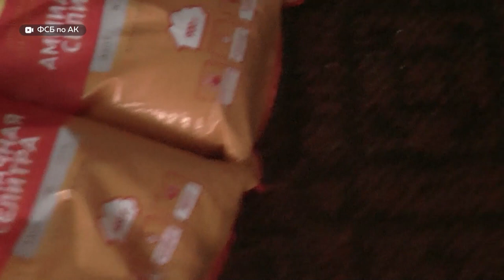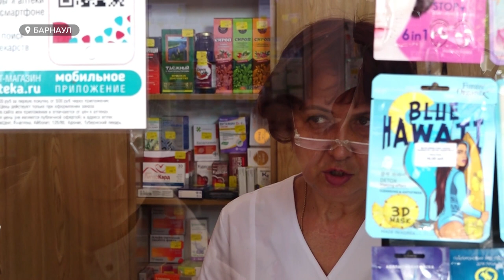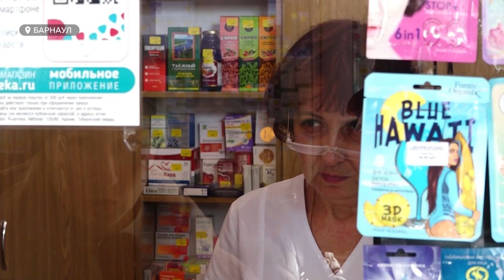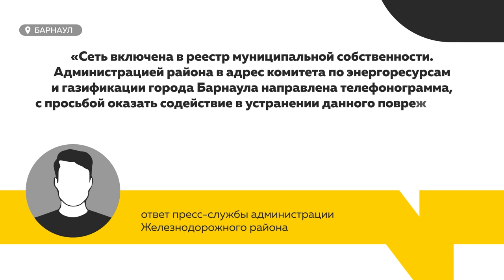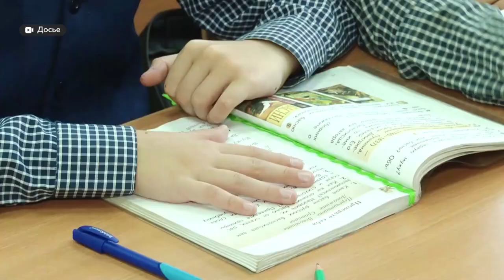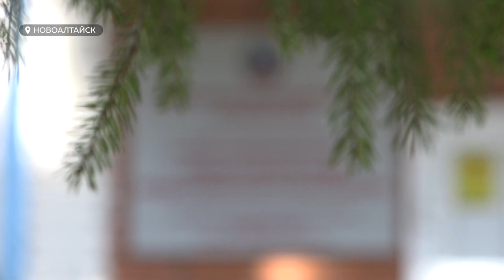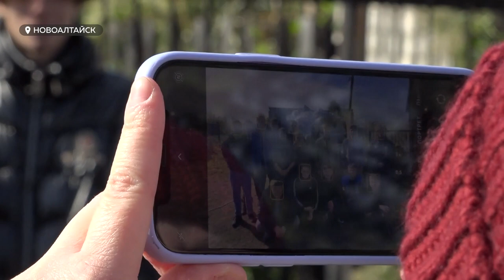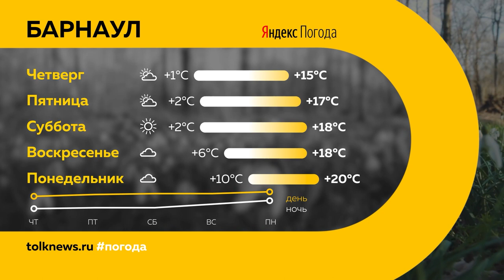"День с Толком". 04.10.2023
Смотрите в выпуске:

00:00 Анонс
00:50 Проукраинский террорист готовил взрыв администрации Рубцовска
02:08 Первый благотворительный выезд паллиативной помощи
06:49 Масочный режим вновь вводят
08:17 Опрос: что будут делать барнаульцы в случае настоящей тревоги
09:53 Барнаульскому дому угрожают канализационные стоки
12:58 Школьные учебники не пересекаются с образовательной программы
13:53 Алтайские волонтеры помогли семье погорельцев
16:50 В парке "Юбилейный" завершается второй этап благоустройства
20:11 Погода